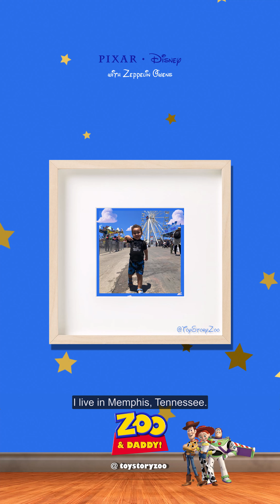Letter Sounds: The Letter A with Zeppelin Owens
Help your child learn the letter 'A' with Letter Sounds by Zeppelin!

Hey Moms and Dads! Send a request to follow Zeppelin on Instagram @ToyStoryZoo to let your children join in on the fun in learning everything from lettersounds to reading bedtime stories, counting and solving puzzles!